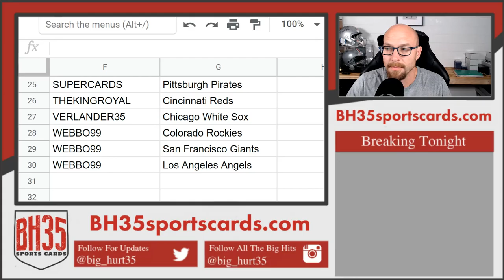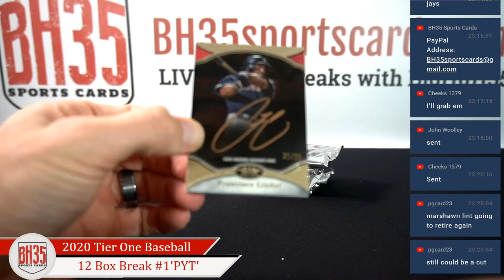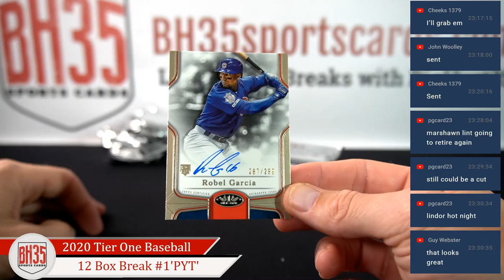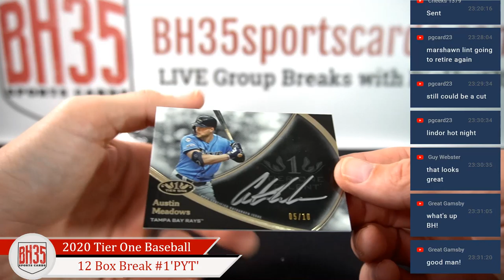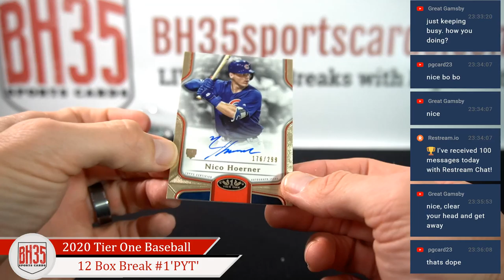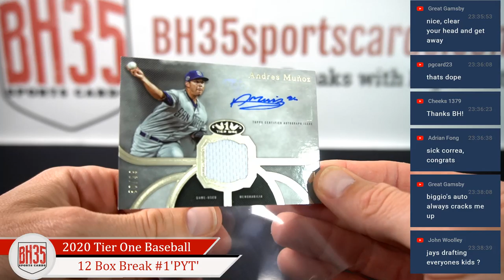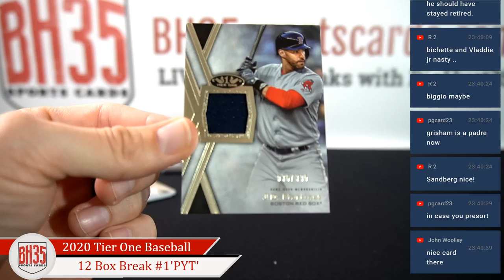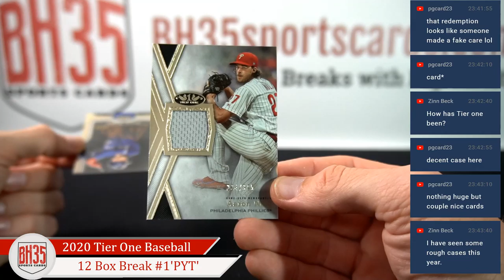2020 Topps Tier One Baseball | 12 Box Break #1 Pick Your Teams